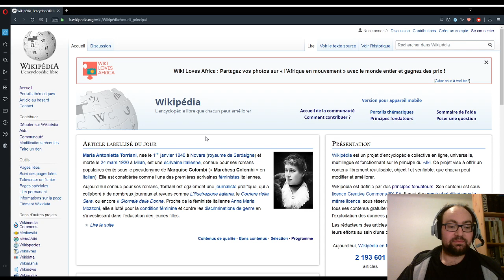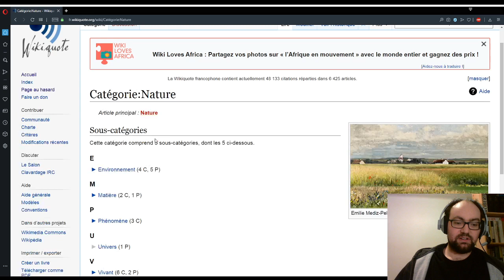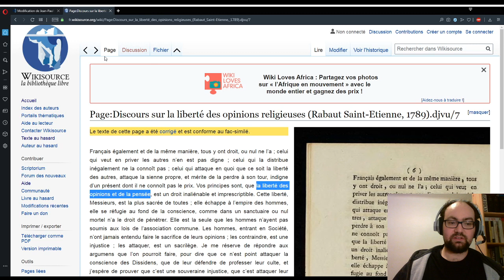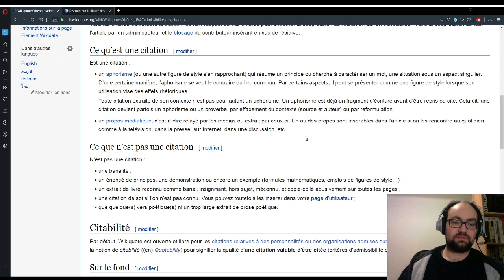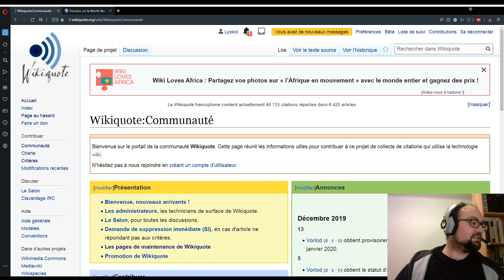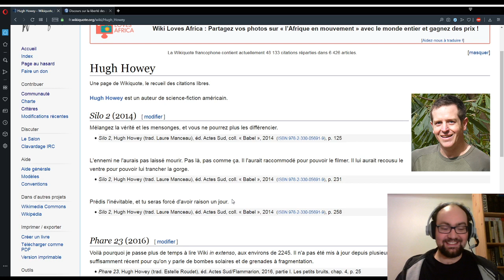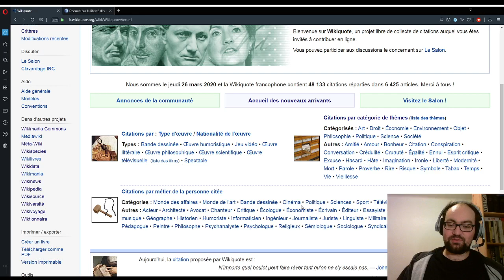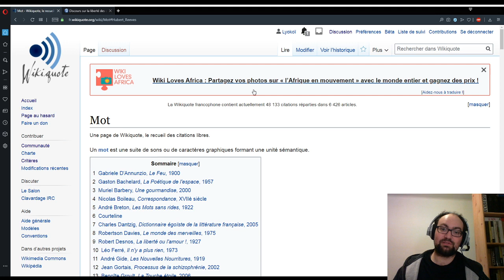Wikiquote !!! Le live du Virus ! #9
Parce que la pandémie mondiale nous implique de rester chez nous ! Autant faire des trucs utiles pour l’humanité ! :D